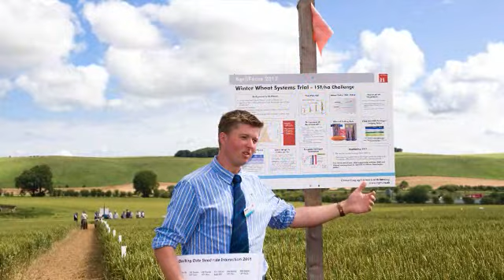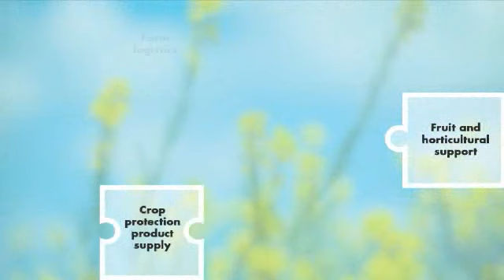YourAgrii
Generations of farmers have worked with Agrii. This video explains what Agrii does and how it is planning for the future of farmers and farming